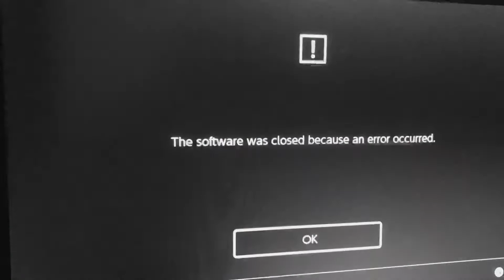My friend told me to record this game no matter what! And this happened...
Yep. I crashed in a game when my friend told me to record it. I think he came from the future. 🤔 Idk...

Sub plzz